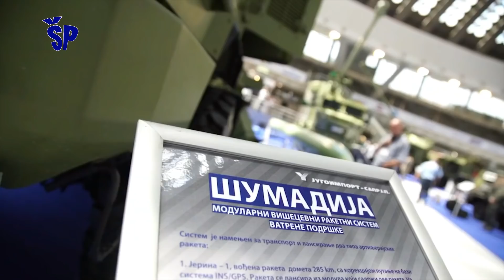Testiranje raketnog sistema Šumadija - Testing of ballistic missile system Sumadija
Testiranje i probna lansiranja balističke rakete iz sistema „Šumadija“ biće obavljeni u Pakistanu, jer Srbija nema odgovarajući poligon za testiranje naoružanja ovog dometa. Proizvodnjom rakete „Šumadija“, Srbija je među 10 zemalja sveta koje prave taktičke balističke rakete dometa do 300 kilometara.
Testing and trial launch of ballistic missiles from the Sumadija system will be carried out in Pakistan, because Serbia does not have the appropriate testing ground for this range. By manufacturing a rocket "Sumadija", Serbia is among the 10 countries of the world that make tactical ballistic missiles up to 300 kilometers.
The Šumadija is a new Serbian self-propelled multiple rocket launcher. The Šumadija is based on Kamaz truck chassis and it is modular in design. It can launch 4 rockets 400mm up to 285km range or 12 rocket 262mm up to 75km range.
One battery usually consist of 3-6 launch weapons in artillery division or in bigger formation as a battalion or regiment with 9-18 launch vehicles. Included in formations is command, reload, communication, workshop and fuel vehicles together with combat support vehicles type of BOV M16 Miloš that protects unit on march or in battle position against close enemy threats.
Using modern C4I2 battle management software together with UAV for guidance and observation, satellite, radar and other surveillance data and thanks to high missile precision it is very effective weapon for destroying command centers, airports, large enemy army groups and other valuable targets.